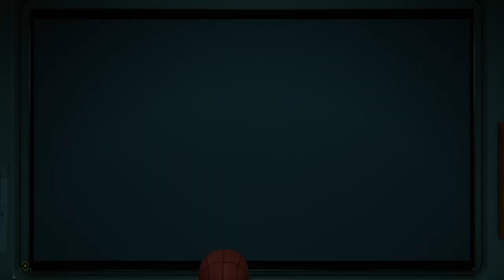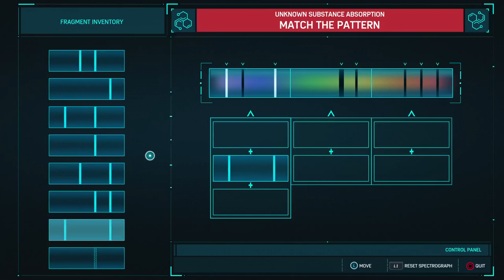Marvel's Spider-Man: Part 5